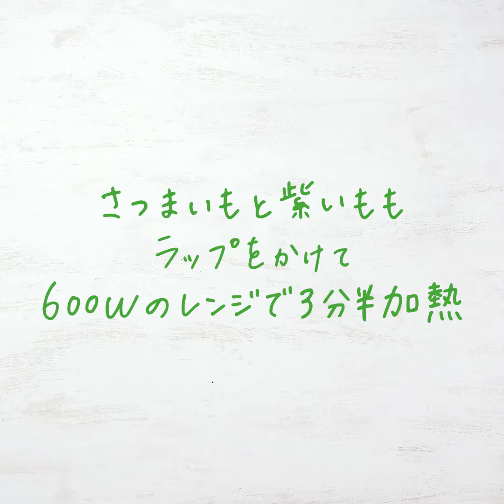【MY CLIP｜よりみちレシピ】パンプキン＆ポテトのカラフルSWEETボール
日本でもすっかりおなじみとなったハロウィン。カボチャのランタンやリースを飾ったら、次は、ハロウィンパーティーを盛り上げるお料理計画を立てましょう。今回は、秋野菜の“芋とカボチャ”で作る「カラフルSWEETボール」をご紹介。ただかわいいだけじゃない、こっくり甘い素材の味がクセになる、大人も子どももどんどん手が伸びてしまう一品です。